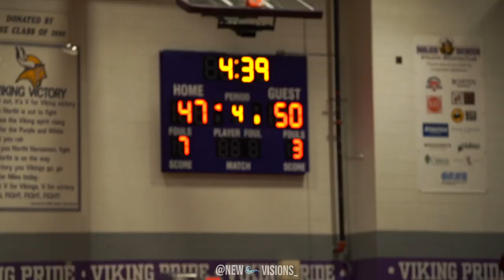RIVALS MEET IN PLAYOFF MATCHUP! WILD ENDING! Niles North vs Niles West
Clips are property of @newwavevisions_